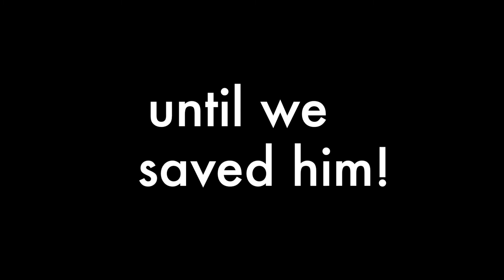BARC-CT: ADOPT WAFFLES!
Meet WAFFLES! This sweet soul has a Guardian Angel looking out for him because he made it out of a notoriously high-kill shelter not once, but TWICE in his lifetime.

Here's what we know: WAFFLES was born 8/10/2005. In May of 2006 he was brought in to Animal Control with multiple infected bite wounds. Apparently some cemetery workers saw another dog attack WAFFLES and then run off, and they called Animal Control to get help. At the time, WAFFLES had an owner who came in to reclaim him the following day.

Fast forward to June 19th, 2017: Police found WAFFLES laying in the grass soaking wet. He was under weight and showed visible signs of cruelty and neglect. They brought WAFFLES back to Animal Control where his history was traced via his microchip.

WAFFLES is an old dog. He has a large mass on the right side of his chest wall. His hips are so atrophied (probably from being crated for long periods of time) that he easi

He is neutered, vaccinated, heart worm negative and microchipped.